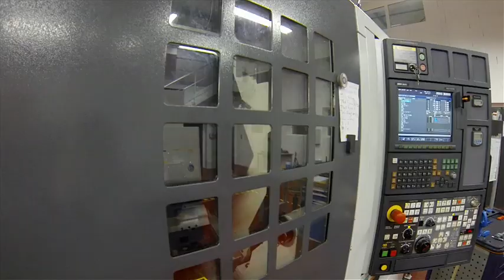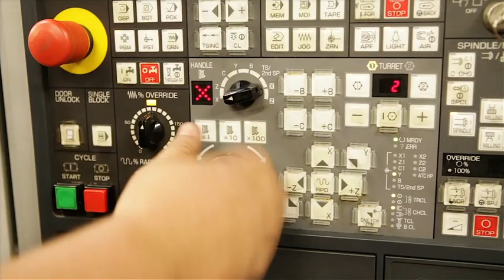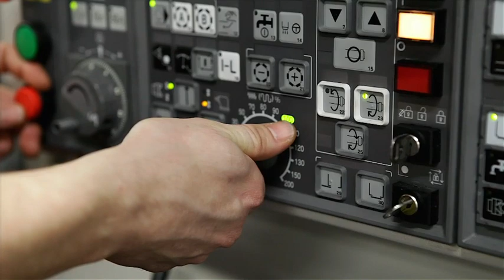Ils ont choisi Melun Val de Seine : JPB Système à Melun Villaroche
Interview de Damien Marc, Président Directeur général de JPB Système